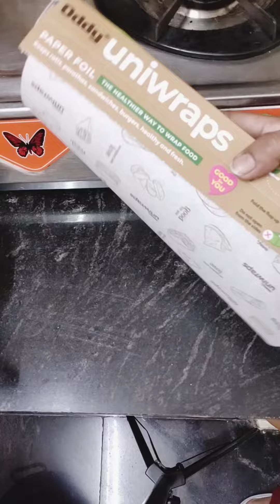रोज - रोज नया क्या बनाऊं | लंच बॉक्स के लिए बहुत झंझट लगता है ?? Ritu Bathadiya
रोज रोज क्या नया बनाऊं | लंच बॉक्स के लिए परेशान हो जाती हूं Aloo Mater Gobi

Rock Fort temple Trichy
Tamil Nadu vlog
Tamil Nadu vlog Hindi
South Indian Vlog
South Indian Vlog hindi
Adi Yogi Shiva Statue vlog
Ritu Bathadiya vlog
Ritu Bathadiya
Ooty travel vlog
Ooty travel video
Ooty Trip
Ooty tea Factory
tea Factory
Chai patti kese banti hai
Coonoor tourist places
Coonoor tea garden
ritu bathadiya
South Indian food recipe
South Indian food
South Indian Style vlog
Ooty Hill Station's Views
Ooty Views
Indian village Vlog
Indian village life style Vlog
Indian Famous Food recipes
Indian village love marriage vlog
Indian love marriage Vlog
Indian Vlog hindi
Indian Vlog
village food
village Vlog
village love marriage vlog
couple Vlog
couple video
cute couples Vlog
Hindi blogs
Black Thunder park
husband wife vlog
life of a daily vlog
shoaib Ibrahim vlog
parash thakur Vlog
couple Vlog
village life couple Vlog
Tamil Nadu village Vlog
hindi Vlog
turist palace video
mysterious temple video
viral vlog channel
viral vlog trick
anniversary surprise vlog
BLACK Thunder Theme Park
Ooty Tourist Places
Ooty Trip
Ooty tour video in Hindi
Ooty Vlog
Ooty travel video
tea Garden Ooty
tea Garden
tea factory
Adivasi saree
chocolate factory

amandancerreal